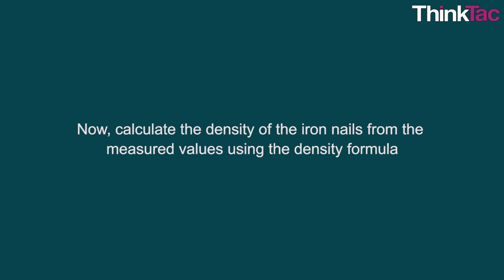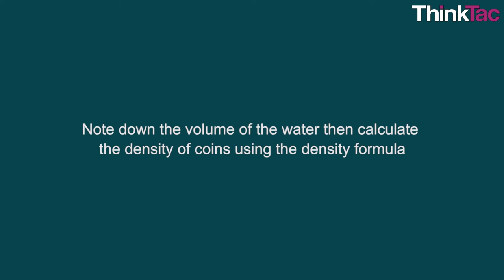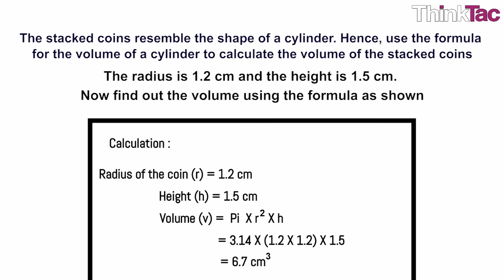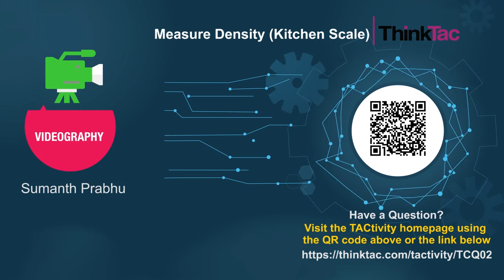Measure - Density (Kitchen Scale) | ThinkTac | DIY Science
. If I place an eraser or a pencil sharpener in water, will it float or sink? One of the ways to answer this, and similar, questions is to measure the densities of the items from daily life. In this TACtivity, you will use a kitchen scale and a measuring cylinder to find the densities of solids and liquids around you.